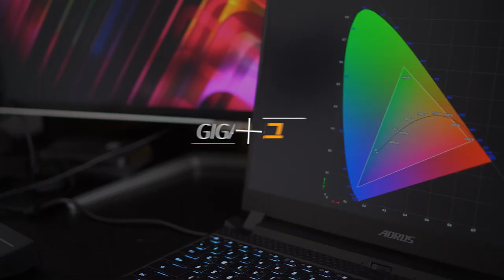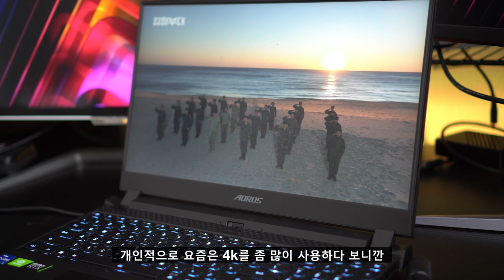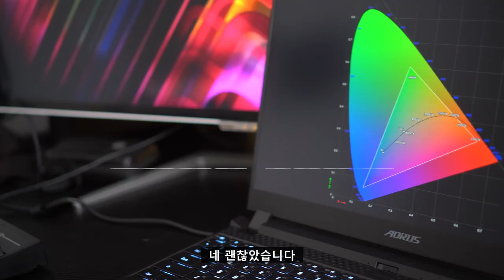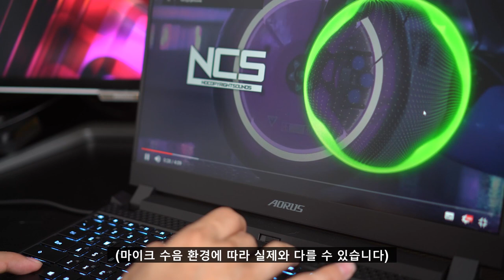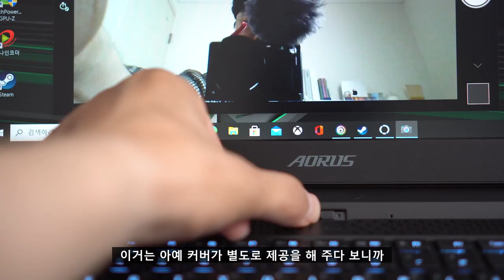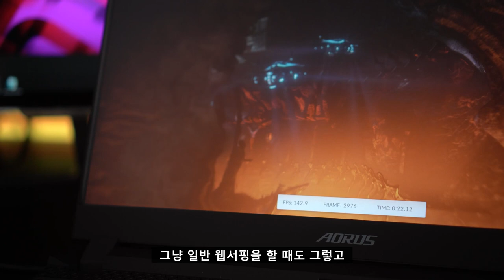💻 [리뷰] 기가바이트 RTX3080 8GB 어로스(AORUS 15P) 15인치 게이밍 노트북 (인텔 11세대) 사용 리뷰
"본 영상은 '(주)컴포인트'로부터 제작비를 지원받아 제작되었습니다."

지금까지 무겁고 두꺼운 게이밍 노트북은 잊어버리셔도 좋습니다!
성능은 최고 좋은, 얇고 가벼운 게이밍 노트북을 보여드리도록 하겠습니다!
거기에다가 이번에 출시한 따끈따끈한 신제품입니다 : )